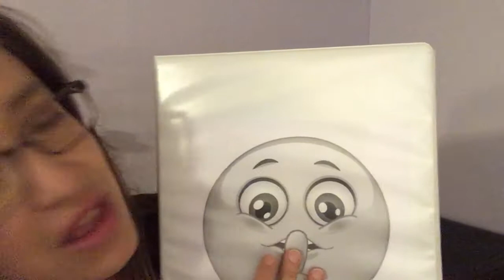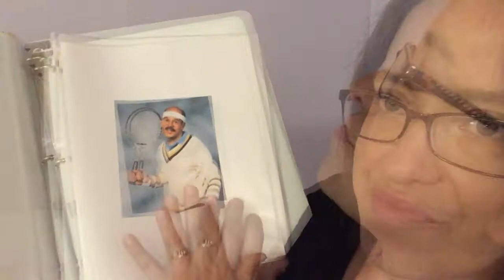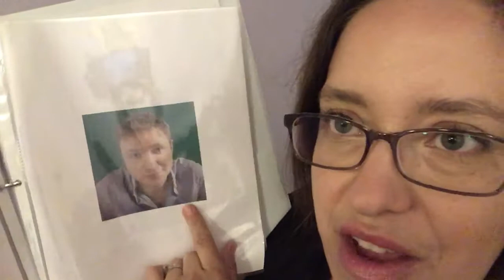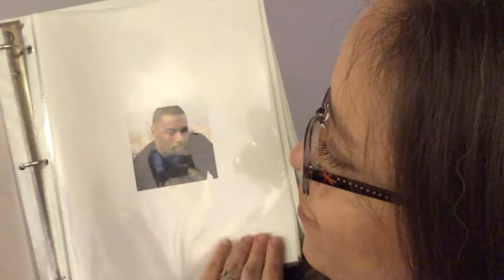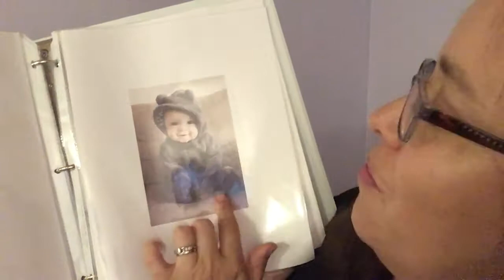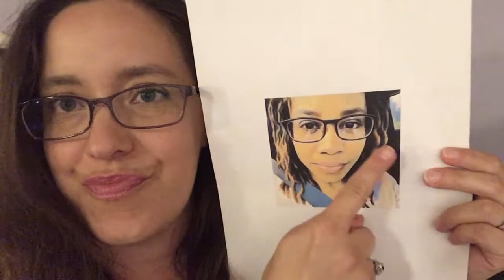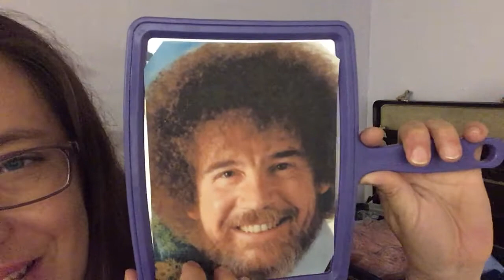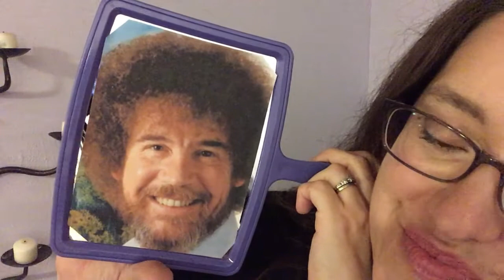Need a New Identity? Call the Fixer! (ASMR Whisper Roleplay)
Are you in trouble? Do you need to disappear? Just call me. I'm the best. Convenient, discreet, satisfaction guaranteed!

As always, requests and constructive feedback are always welcome!